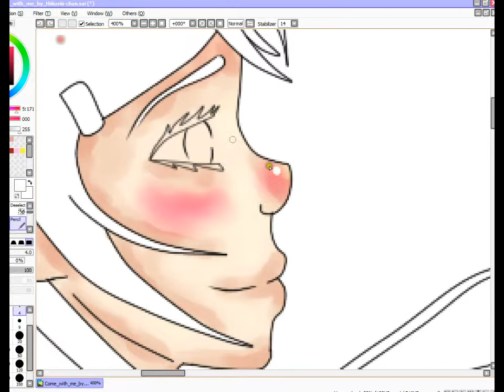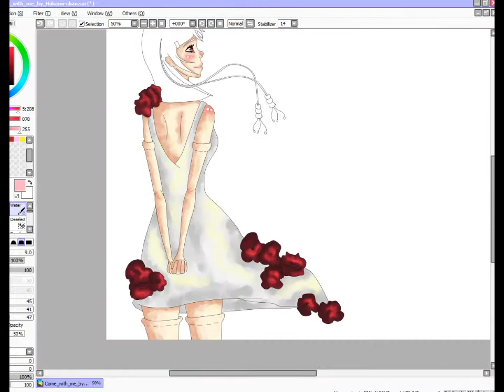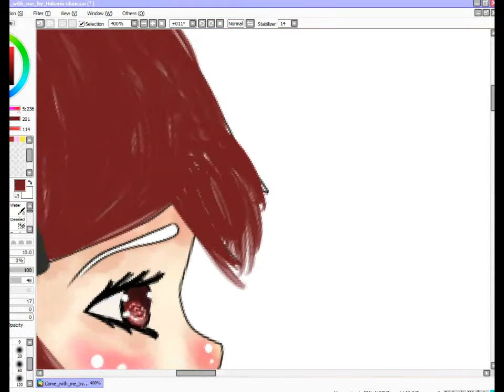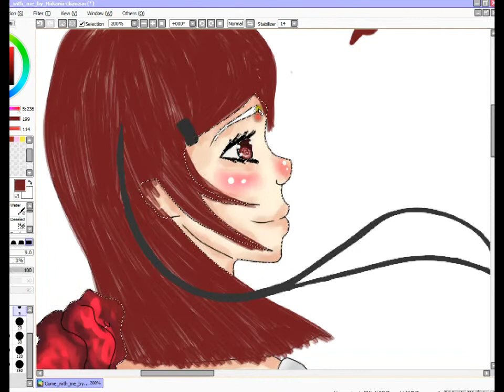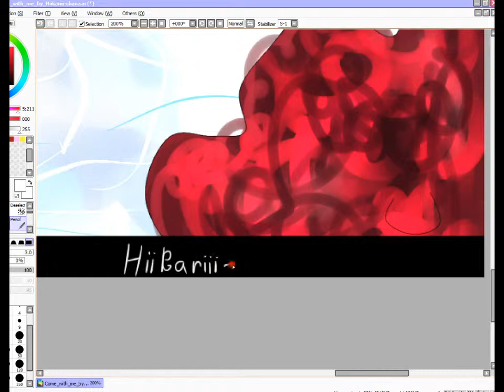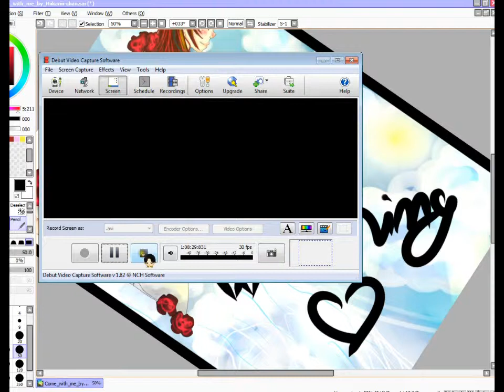Through an ocean of blue SPEEDPAINT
speedpaint of my character Jo .